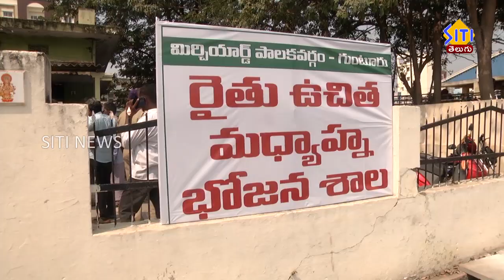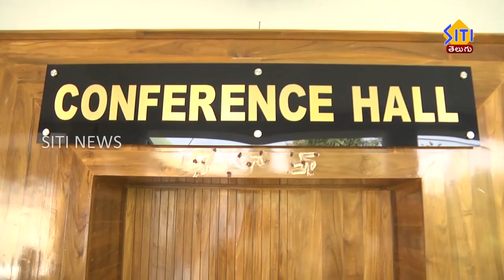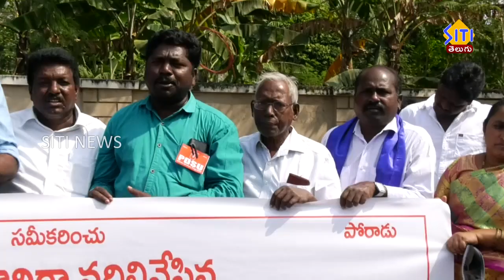Guntur Siti News 06 02 23 2pm